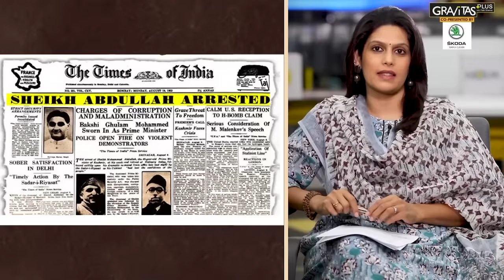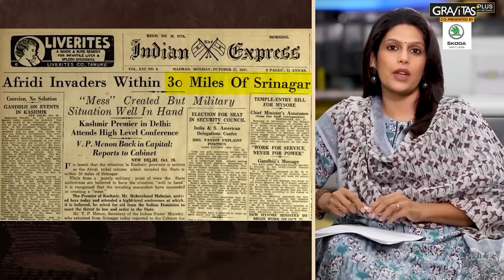Gravitas Plus: The genesis of Kashmir issue | Palki Sharma Live | India | Jammu And Kashmir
Is Kashmir a dispute of India's own making? How did a region that lawfully acceded to India become a pawn in the hands of world powers? On Gravitas Plus, Palki Sharma deconstructs the genesis of the Kashmir saga.